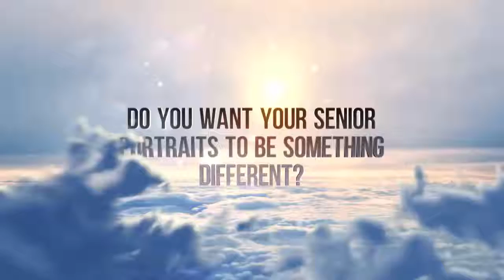Class of 2017 - Tammy Lanham Images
Do you want your senior portraits to be different from everyone else's?

Do you want the images to reflect your unique personality? Tammy Lanham Images is now booking Senior Style Sessions.

I'm the photographer that comes to your house, your room, your work, your game. and photographs you in your favorite spaces.

I'm the photographer that includes all the digital files with your session.

I'm the photographer that gives you a sneak peek of your images within 24 hours of your photo shoot.

I'm different...  and so are you.  Let's show the world what a great team we make!  Book your Senior Style Session with me today!